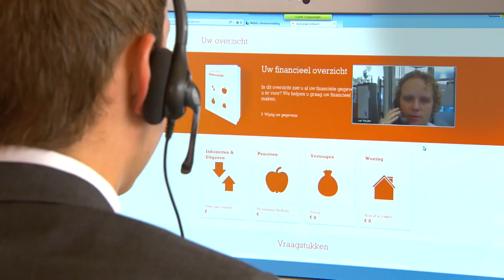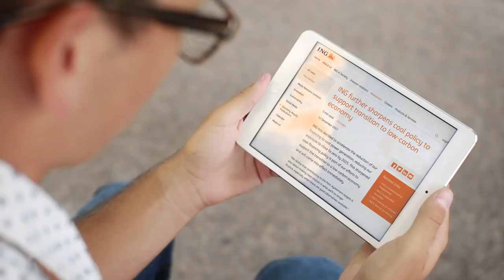ING's 4Q2017 and FY2017 results in 90 seconds (9 subtitles available)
ING CEO Ralph Hamers shares the highlights of our last quarter and full year 2017 in 90 seconds.